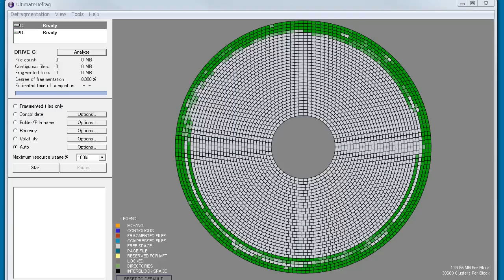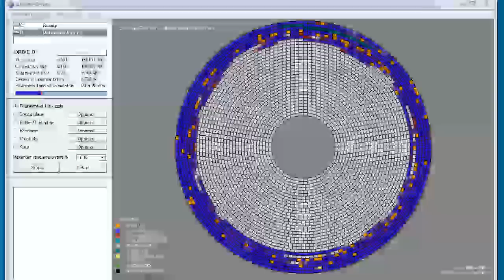Ultimate defrag free software 高性能無料デフラグソフト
高性能なデフラグソフトは有料が多いですが、本製品は無料です。
そのまま使う事も出来ますし、こだわりのオプション設定でゲーム用PCにも対応出来ます。

ソフト名
　アルティメット  デフラグ Ultimate defrag